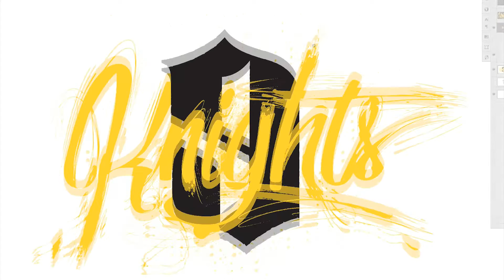Nine Knights editorial illustration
Editorial illustration for extreme sports magazine 2016